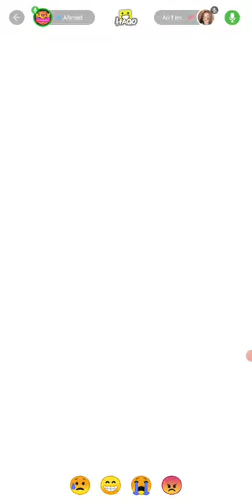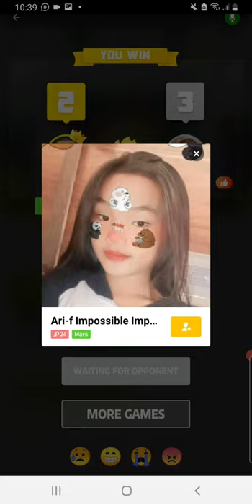Adu tampar sama cewex cantixx